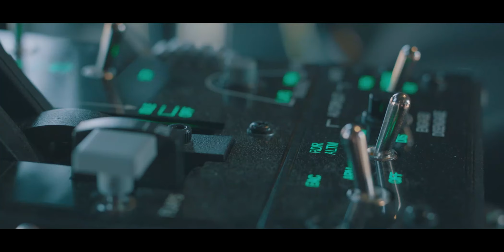DayDream Festival Barcelona Day 2 - 2018